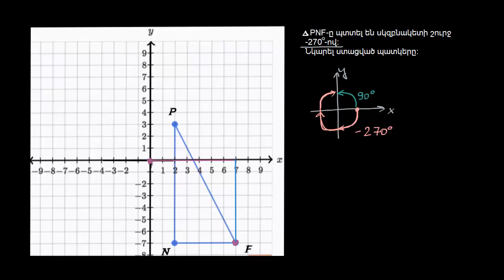Երկրաչափական պատկերների պտտումներ | Երկրաչափություն | «Քան» ակադեմիա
Rotating shapes